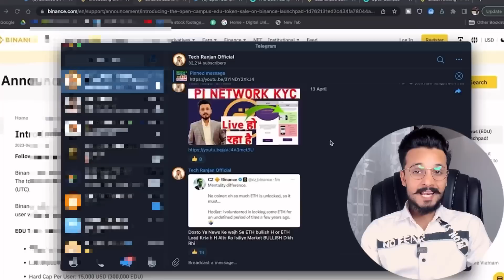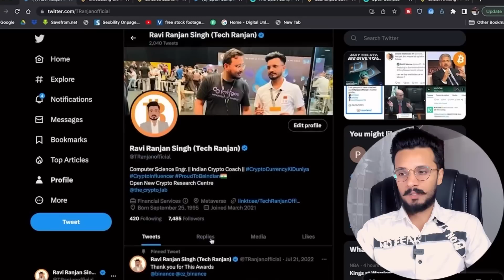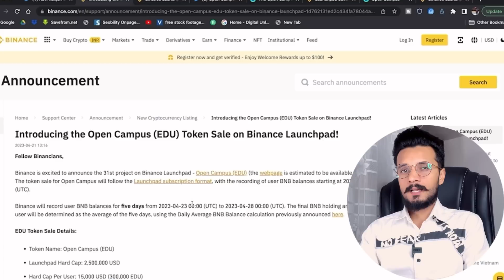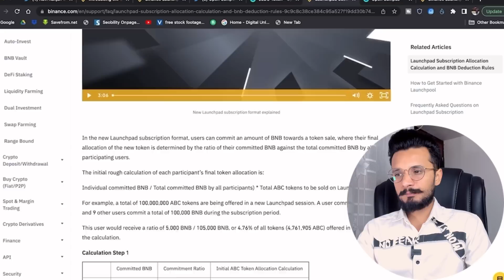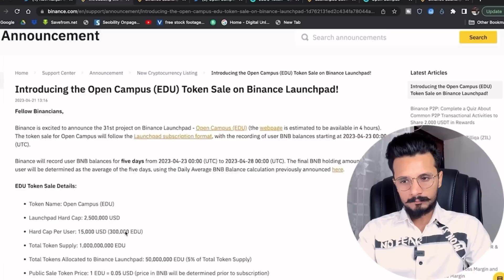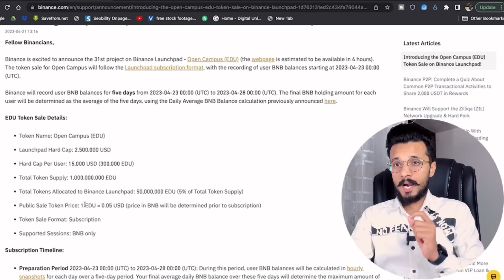EDU Token || New Token is Ready to launch binance launchpad || Open Campus Token || BNB commited